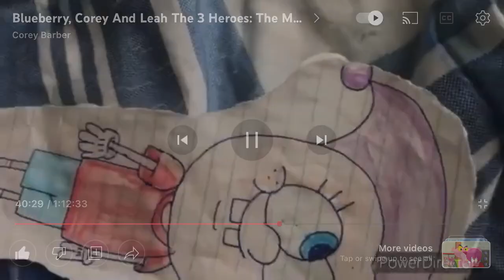Blueberry, Corey And Leah The Three Heroes: The Movie! Part 6